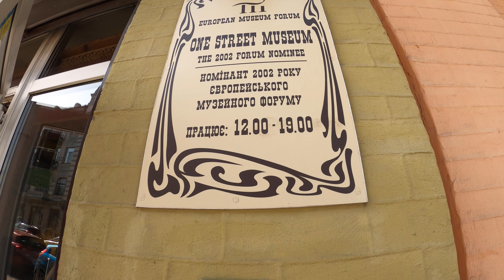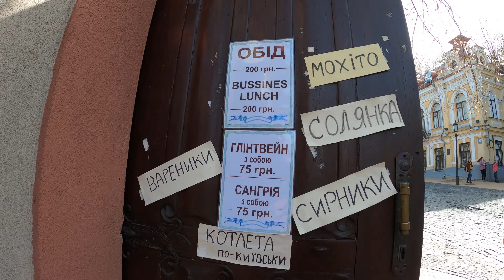Киев 2024 / Андреевский спуск / Контрактовая площадь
В видео показан Киев. Апрель 2024 год. Прогулка по Андреевскому спуску, Андреевская церковь, Контрактовая площадь. Всем мира и добра!!! Мои другие видео: Україна/Ukraine